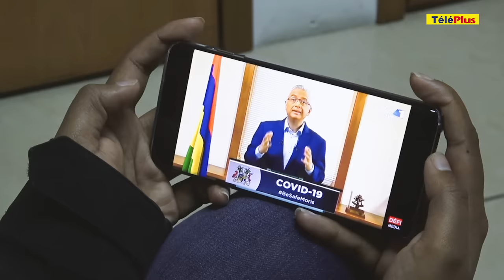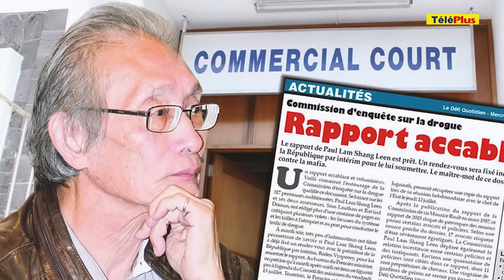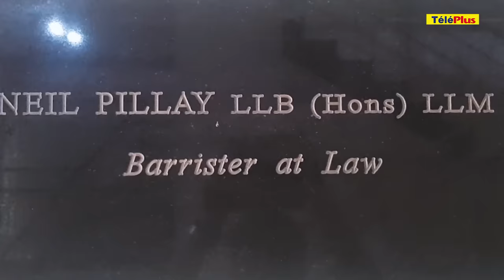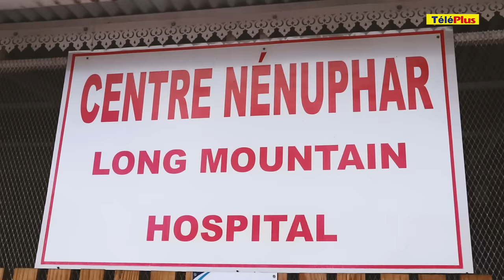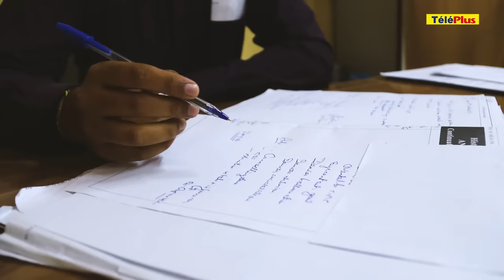Frontières fermées, business de drogue à ciel ouvert : «Zot tou anvi vinn patron»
Nous vous avons proposé un dossier de 16 pages dans l'édition du Défi Plus de samedi sur la situation de la drogue à Maurice. Ce, en cette période où les frontières sont fermées.

C'est un fait que les livraisons dans les quartiers n’ont jamais cessé. Le business de la drogue ne connaît pas la crise. Le trafic se poursuit de plus belle avec la complicité de certains contacts hauts placés, a admis le chef du gouvernement.

Au contraire, ces dernières semaines, de nouveaux types produits sont apparus sur le marché, ayant même causé plusieurs morts.

Dans les faubourgs de Port-Louis, des habitants et travailleurs sociaux sont désespérés et en appellent aux autorités pour plus de vigilance et d’action.

Mais la police elle-même avoue que les «patrons» ont souvent une longueur d’avance sur elle.

Les centres de désintoxication, eux, accueillent par centaines des mineurs qui veulent s’en sortir. Mais au bout de l’effort, la réussite n’est pas toujours au rendez-vous.